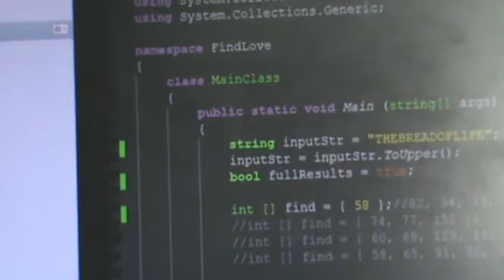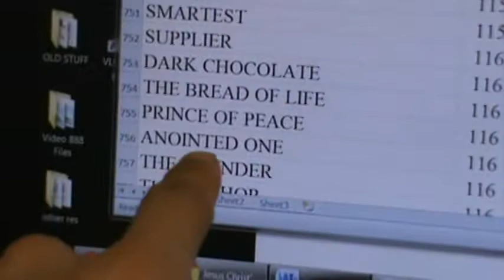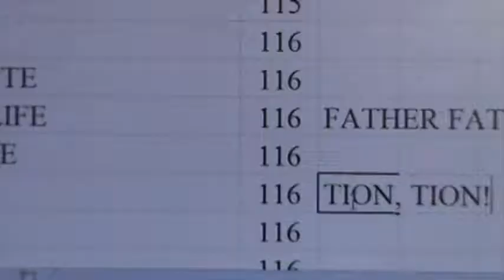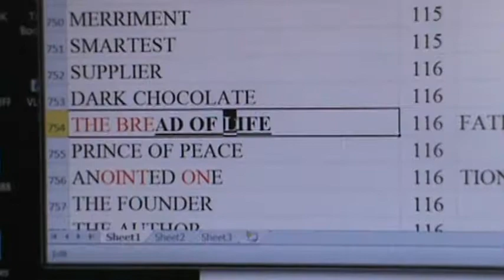M2U06754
There are 3 “+2’s” in FATHER: T H E
There is 1 “+1”: A
There are 2 that divide by 3: F R

3 +2’s: E E T
1 +1: P